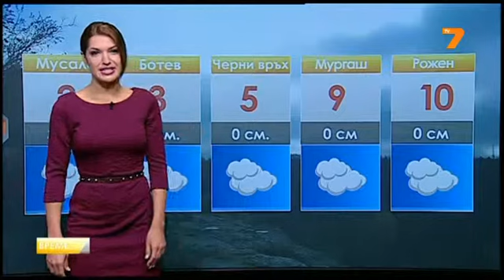TV7 Weather forecast Bulgaria - 11.11.2013 (13:25h)